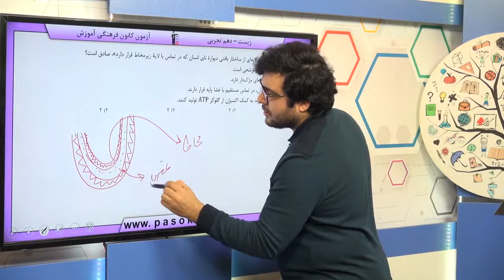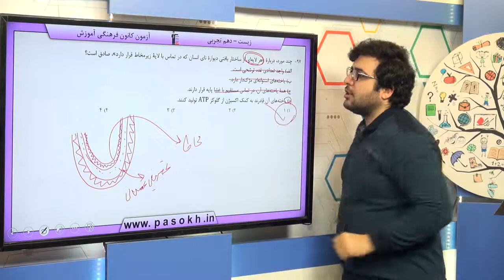پایه دهم تجربي زيست شناسي 1 تبادلات گازي سازوکار دستگاه تنفس در انسان سوال 97 درصد پاسخگویی 19